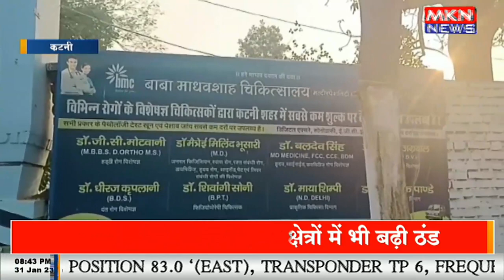अवैध तरीके से अस्पताल में इको जांच करते पकड़ा गया डॉक्टर